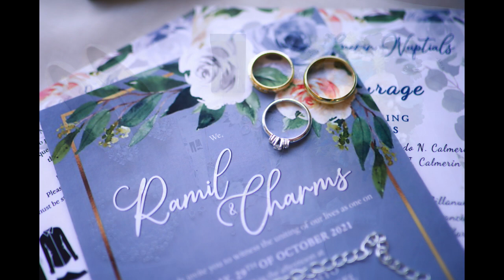Ramil and Charms | Photo Highlights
Quote Here

Name | Type
Date